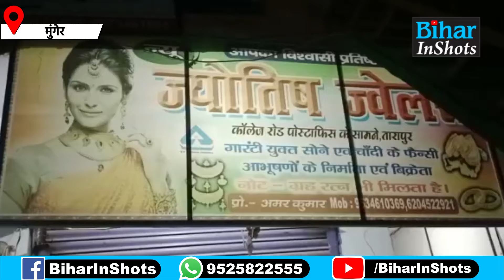Munger में Post Office के सामने ही Jewellery Shop लू/ट लिए चोर, सोती रह Police, देखिए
Munger में Post Office के सामने ही Jewellery Shop लू/ट लिए चोर, सोती रह Police, देखिए | Bihar News | Bihar InShots